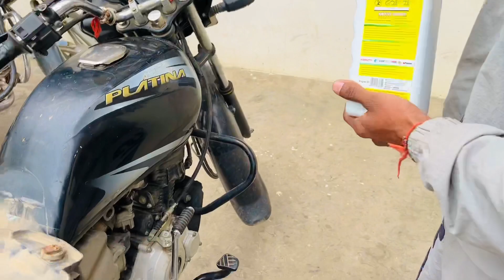16000 Ka Nuksan Ho Gya 😥 PC KHARAB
street food,dilsefoodie,karan dua vlogs,food,indian cuisine,chole kulche,kulche chole,best chole
vlog star
vlog creations
vlog ideas
vlog music
vlog and blog difference
vlog app
vlog app download
vlog abbreviation
vlog apk
vlog and blog
vlog and blog meaning
vlog apps for android
vlog accessories
vlog apk mod
vlog and blog full form
vlog application
vlog account
vlog background
vlog blog difference
vlog background music mp3 download
vlog bengali meaning
vlog blog